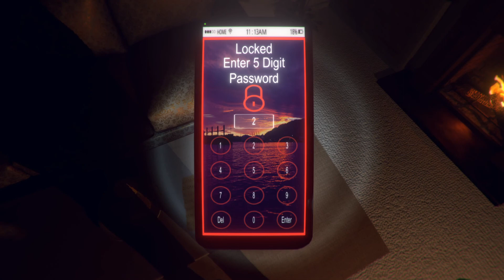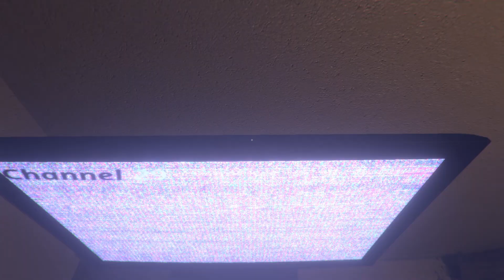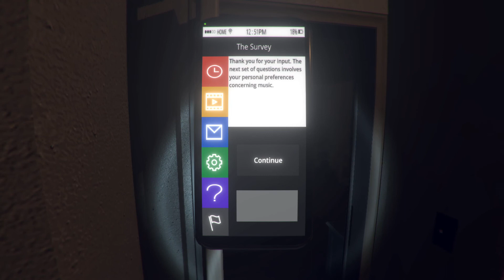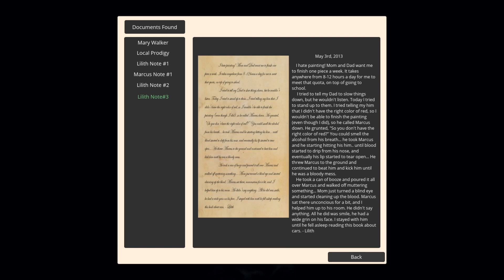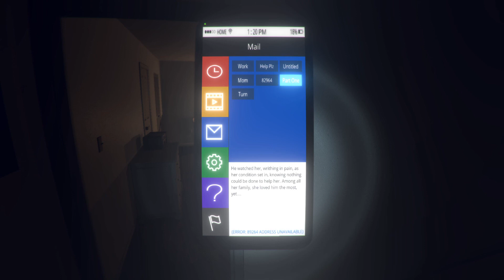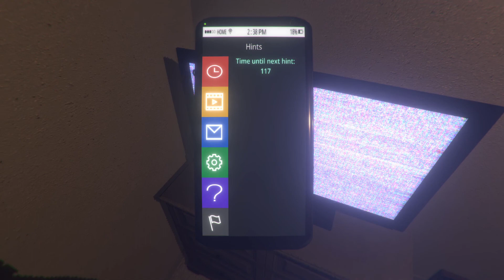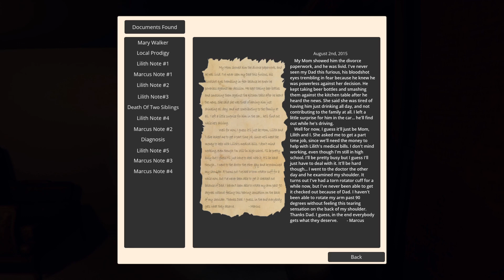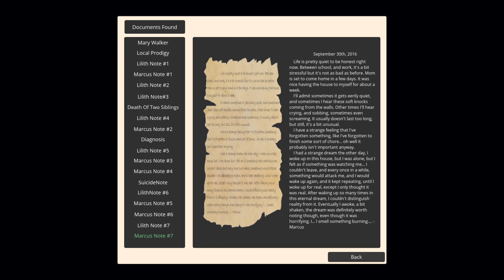The survey with Steph - It goes horribly horribly wrong!!!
The Survey full play through. We had so much fun making this video however it did not go well. I had to restart the game 4 times. I have sped up some of the gameplay rather than cut it so you can see what’s going on. This is a full playthrough, but this is in no way a guide we played it very badly 😊

Thank you so much for your support it means a lot to me.

Captured with OBS.